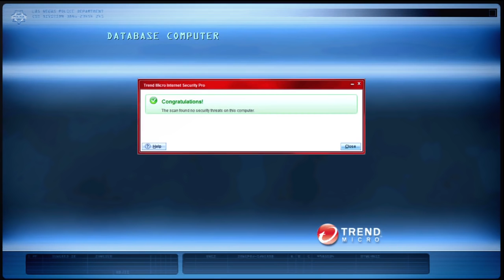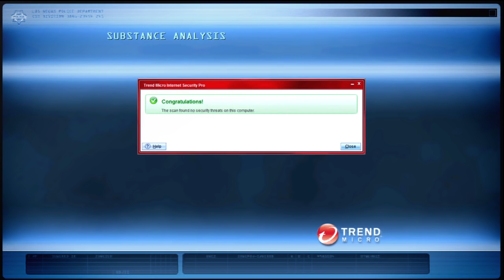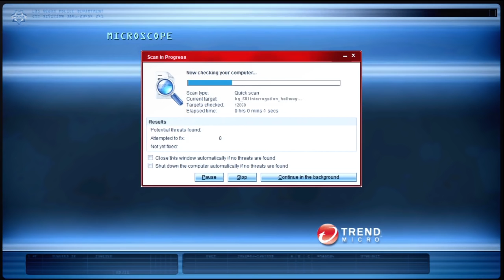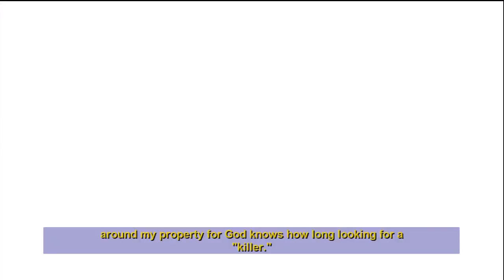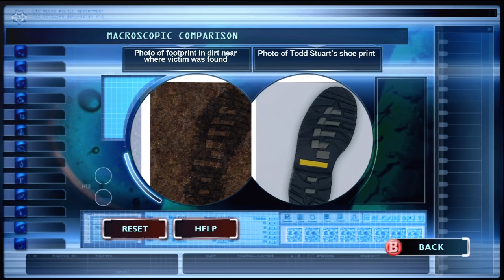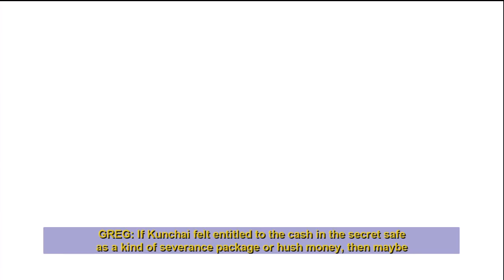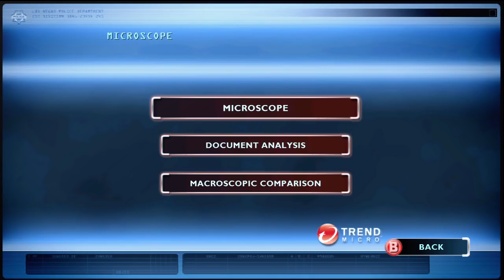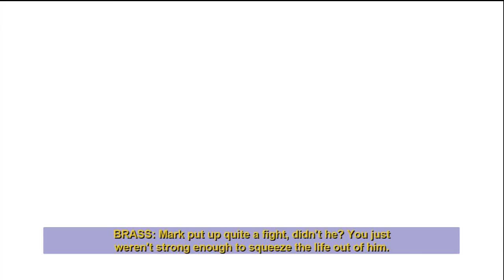Xbox 360 Longplay [077] CSI: Fatal Conspiracy (part 2 of 5)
Played By: PillsOfDeath

Yeah, another CSI game...

Nothing special to say about this game, so enjoy and see you soon.

CSI Fatal Conspiracy - Case 1 - Flash Baked
CSI Fatal Conspiracy - Case 2 - Planting Evidence
CSI Fatal Conspiracy - Case 3 - Tapped Out
CSI Fatal Conspiracy - Case 4 - All Washed Up
CSI Fatal Conspiracy - Case 5 - Boss Fight -